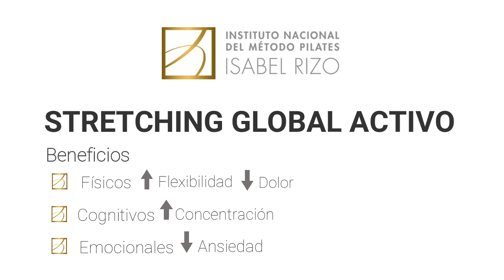Sesión Stretching Global Activo